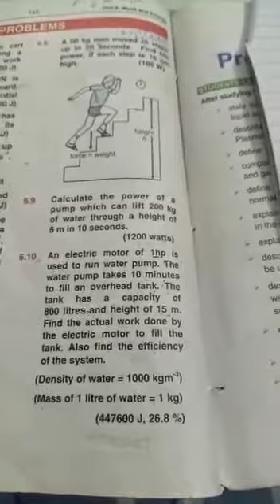CLASS IX PHYSICS PART 4 Chapter:6+7(7.1 half) Page:142 to 146